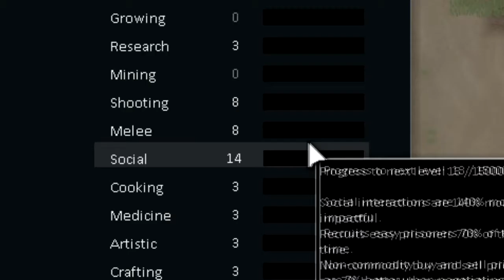Rimworld Alpha - First Timer [Episode 1]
I can say I am not good at this game